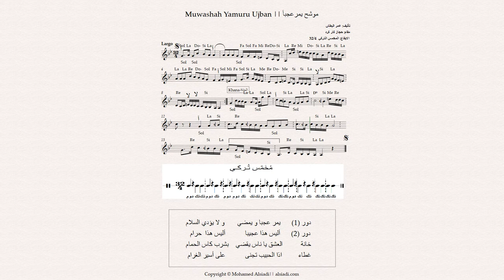Muwashah Yamuru Ujban || موشح يمرعجباً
تأليف: عمر البطش
مقام: حجاز كار كرد
  الايقاع: المخمس التركي  32/4

*Concert Tour: Arabic Music, Sufi Music, music festivals and special events.
*Academic Lectures: Professional oud master classes, academic
  workshops, and lectures.

Aleppo Ensemble is based in New YORK***